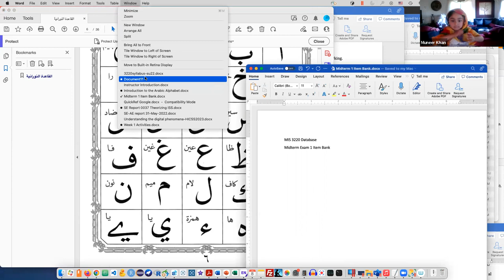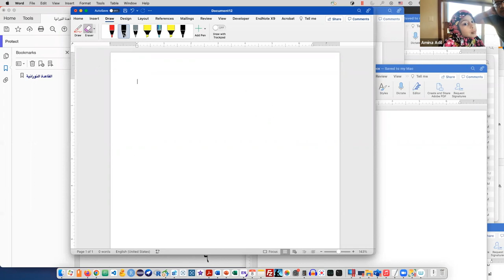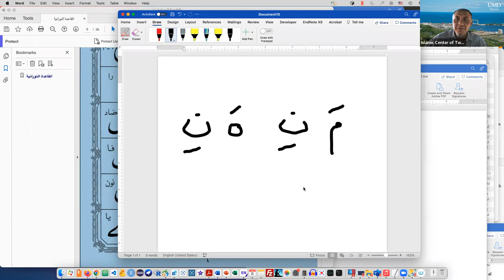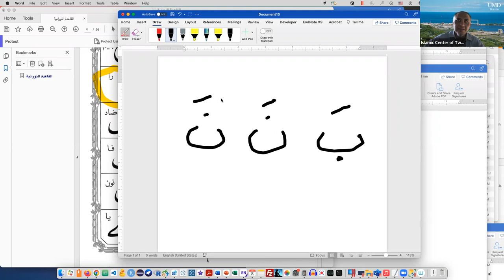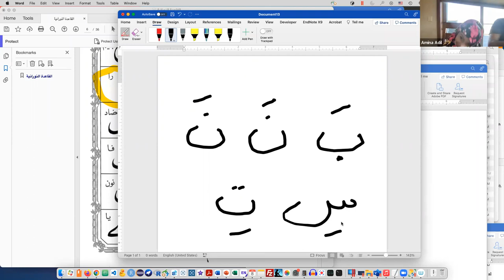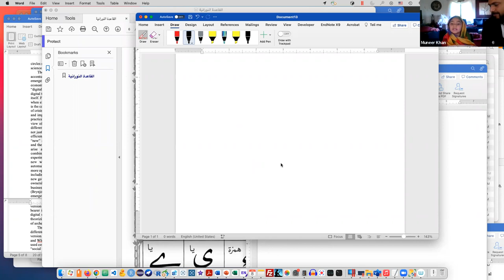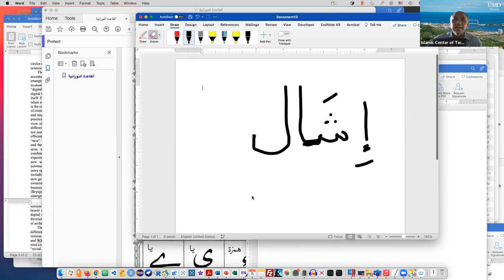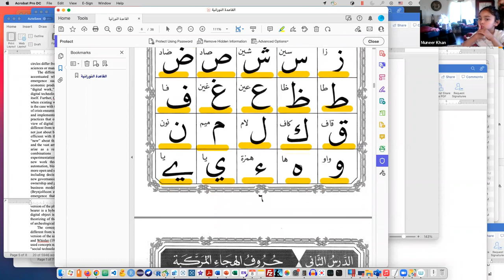06 Revise all letters